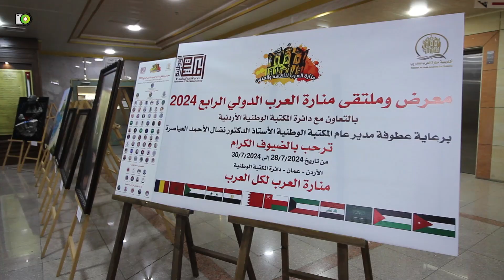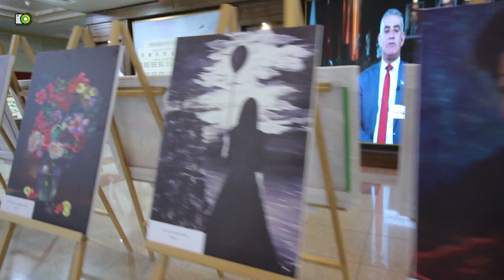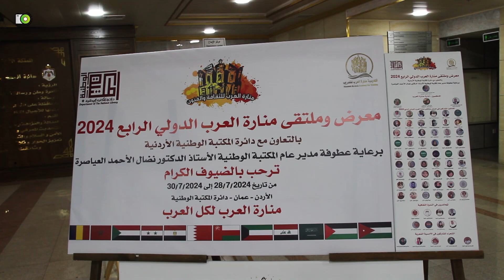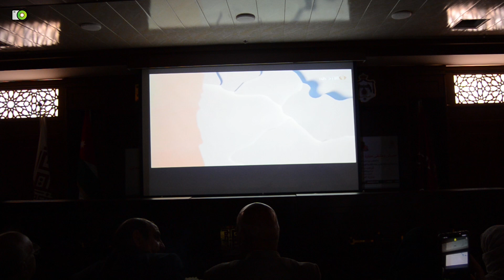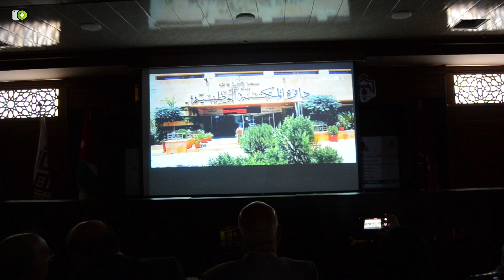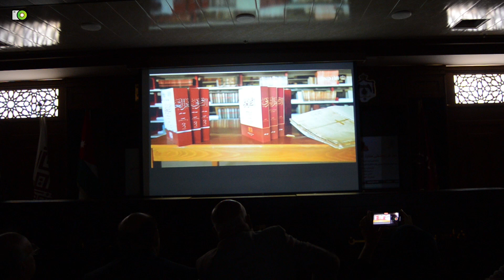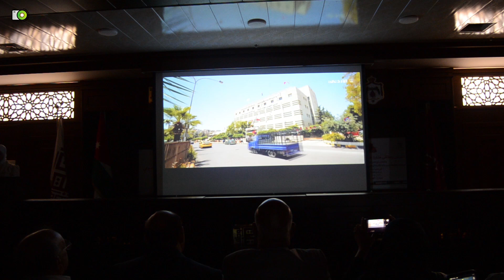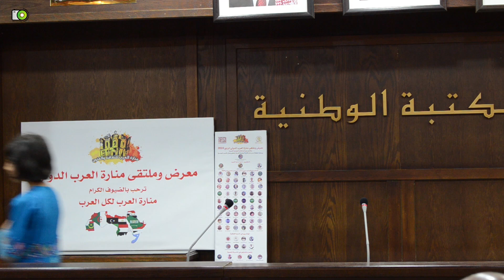اليوم الختامي لمعرض وملتقى منارة العرب الدولي الرابع 2024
الأردن - عمان - دائرة المكتبة الوطنية